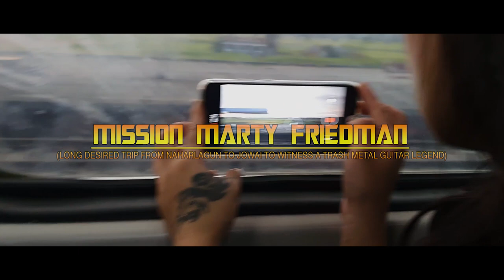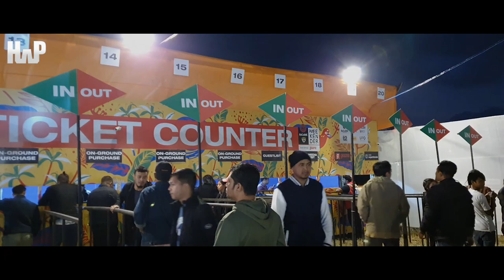Marty Friedman | Nh7 Weekender | Travel documentary | Meghalaya | India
(Five friends on their long desired trip from Naharlagun to Shillong to witness a trash metal guitar legend)

🔵ATTRIBUTION 🔵

You should not rely upon any information contained on this YouTube channel for legal advice. Viewing this YouTube channel is not intended to and shall not create an attorney-client relationship between you and Himalayan Watchdog Production. Messages or other forms of communication that you transmit to this YouTube channel will not create an attorney-client relationship and thus information contained in such communications may not be protected as privileged. Himalayan Watchdog Production does not make any representation, warranty, or guarantee about the accuracy of the information contained in this YouTube channel or in links to other YouTube channels or websites. This YouTube channel is provided "as is," does not represent that any outcome or result from viewing of this channel. Your use viewing of this YouTube channel is at your own risk. You enjoy this YouTube channel and its contents only for personal, non-commercial purposes.Neither Himalayan Watchdog Production nor anyone acting on their behalf, will be liable under any circumstances for damages of any kind. While this channel may earn minimal sums when the viewer uses the links, the viewer is in NO WAY obligated to use these links. Thank you for your support!

Himalayan Watchdog Production is the author of this travel documentary. No part of this travel documentary  may be reproduced, distributed, or transmitted in any form or by any means, including piracy, plagiarism, or other electronic or mechanical methods, without the prior written permission of the author of the docudrama, except in the case of brief critical reviews and other noncommercial uses permitted by copyright law.